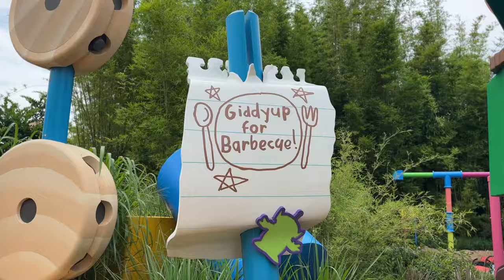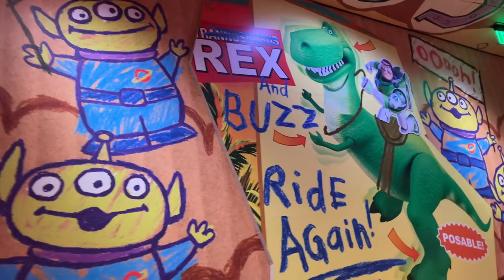Roundup Rodeo BBQ, Toy Story Land in Disney's Hollywood Studios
We had a great dining experience at Roundup Rodeo BBQ. The theming was top notch.